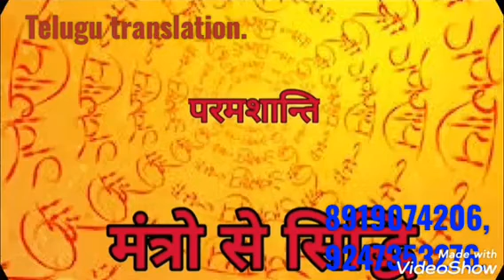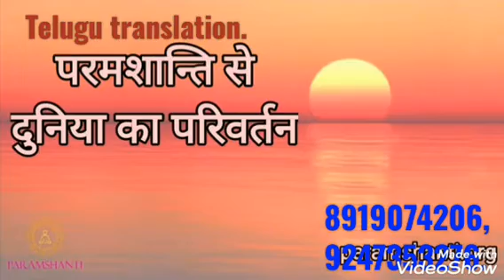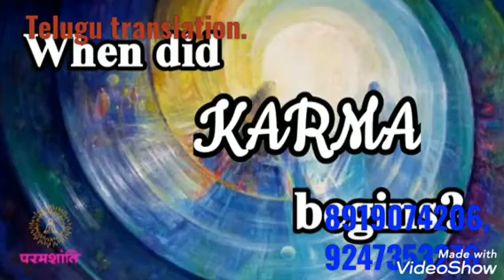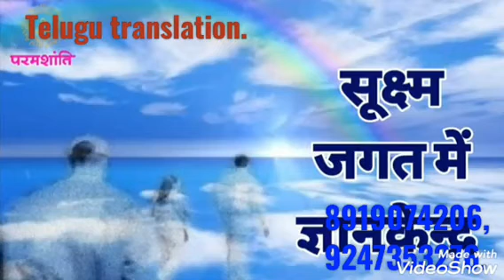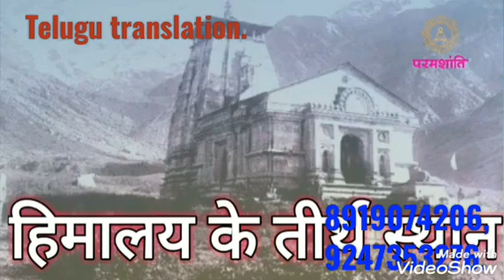సత్యయుగంలో వసుంధరపైన ప్రకృతి ఎలా ఉండేది BY 💝 BEHAD BAPUJI 💝 (తెలుగులో దేవి)